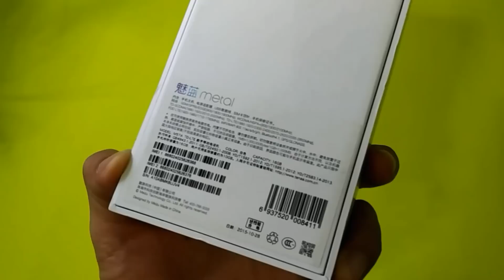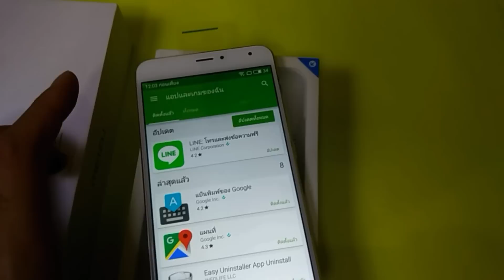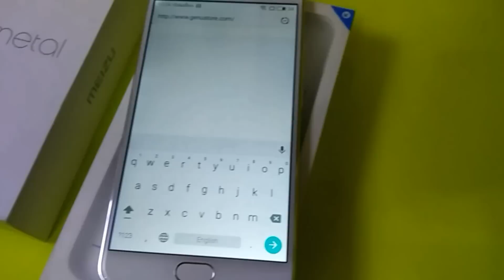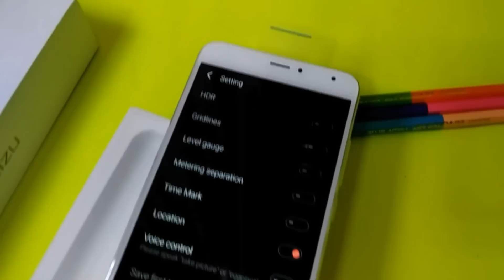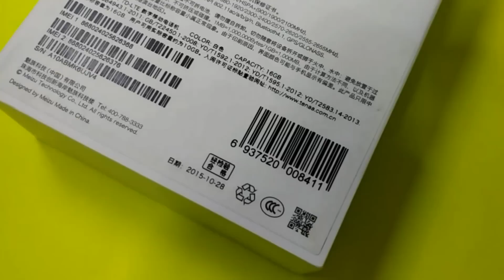รีวิว Meizu charm blue Metal โดย genustore.com